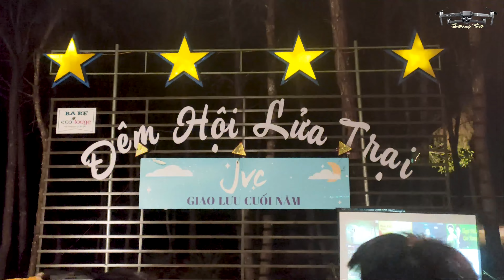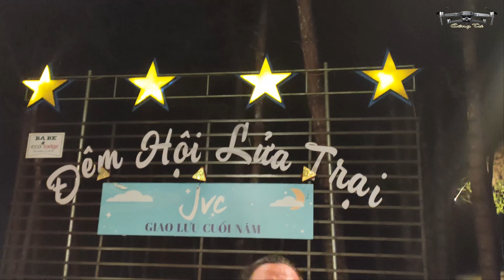Đêm Hội Lửa Trại JVC tại Ba Bể Ecolodge Bắc Kạn 26-12-2020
Đơn vị tổ chức : Công ty du lịch Hạ Trắng
MC : Phát Trần
🏠Chào mừng quý vị và các bạn đến với kênh : Công Tú Flycam